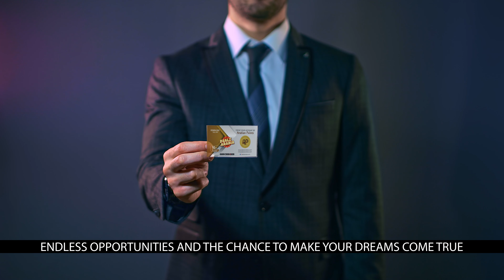ENDLESS OPPORTUNITIES AND THE CHANCE TO MAKE YOUR DREAM COME TRUE 🤩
Get A Arabian Points Card | Recharge Your App Account & Buy Tickets
Challenges may arise along the way, But view them as opportunities to prove your resilience 🍀